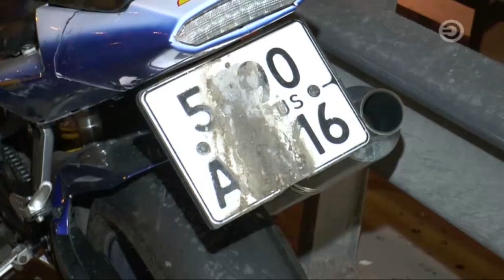Перехват 30.05.2018 Погиб водитель Газели